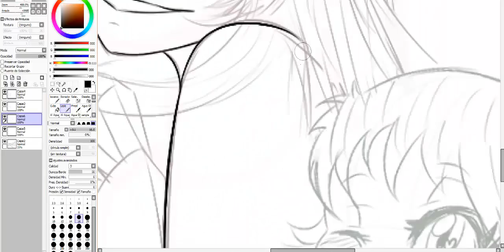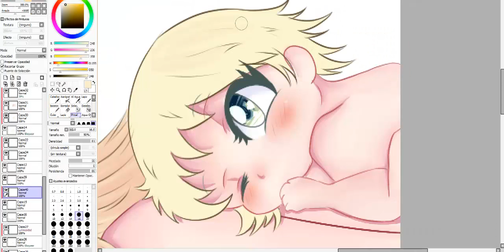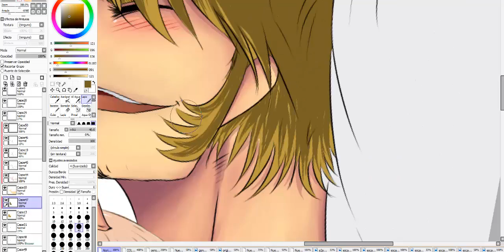The Perfect Scene- Aioria family ! Speedpaint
Ayyy losiento ! Se me borro el video y tuve que subirlo de nuevo DX !!